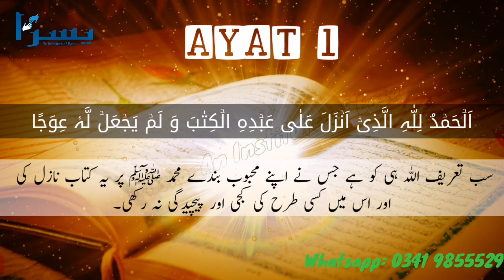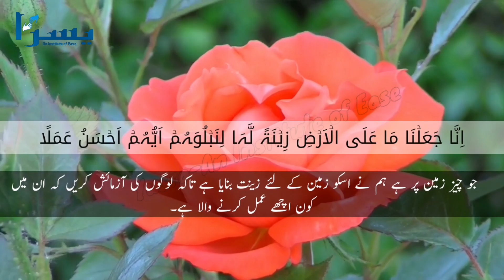First 10 Ayahs of Surah Al-Kahaf | Reciter Seerat Fatima